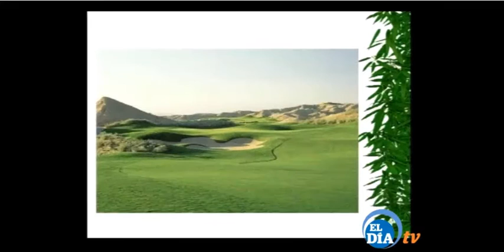Fernando Borrajo, premio Greenkeeper 2014, habla sobre los nuevos campos de golf en Canarias